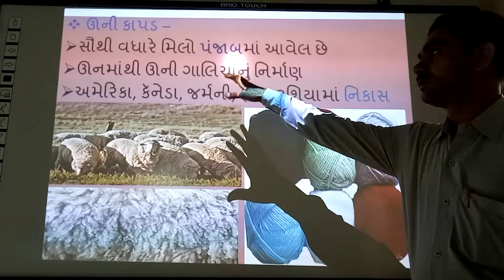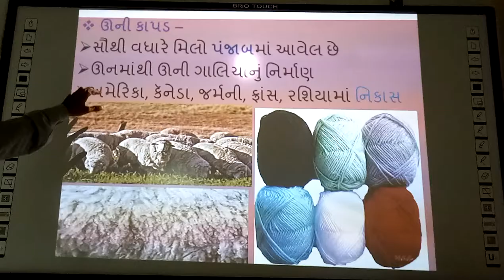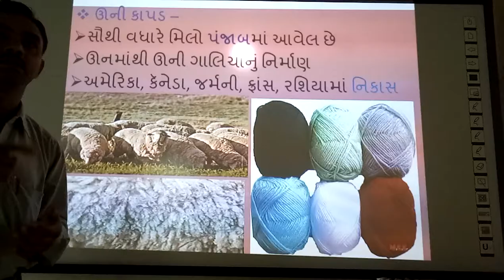Unni Kapad Uddhyog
Unni Kapad Uddhyog, | smart india, | suresh dhoriya, | Social science, | samajik vigyan, | Best infourmation of unni kapad uddhyog, | Best video of unni kapad, | Unni cloth, | you tube, | Education, | technology, | animation, | short note, | social science, | videos, | Information,